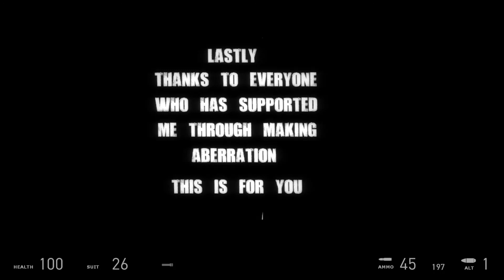Cortex Plays - Aberration (Half Life 2 Mod) - Episode 3: The End......For Now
Hey folks, decided to try out another Half Life 2 mod, its a pretty decent one, it isnt all the way finished, but what it is so far is pretty good, its a blended up horror/action shooter, just like F.E.A.R., its got a lot of potential, hope you enjoy watching!